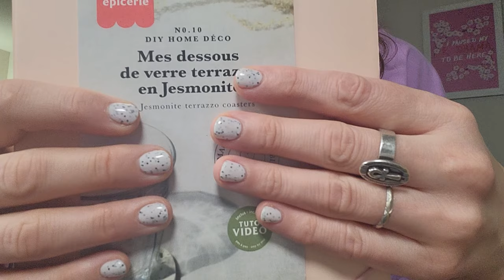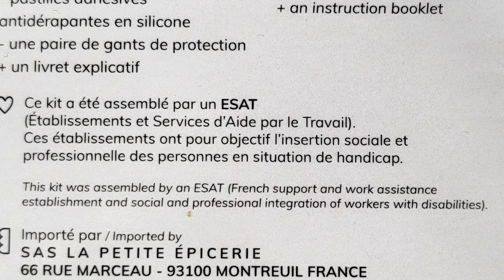L'Art du Terrazzo: Jesmonite en Kit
Dans cette vidéo, je vous emmène dans une aventure créative avec un kit de Jesmonite pour réaliser des dessous de verre effet terrazzo.

Acheté au salon Créations & savoir-faire 2023, ce kit de chez LA PETITE EPICERIE promet de la couleur et de l'originalité à notre table. Suivez chaque étape de la création, du déballage du kit jusqu'à la comparaison finale entre l'élégance de mes ongles terrazzo et la beauté de cette création. Un projet amusant et accessible à tous ceux qui veulent ajouter une touche personnalisée à leur déco. Venez découvrir comment transformer un simple kit en œuvre d'art !